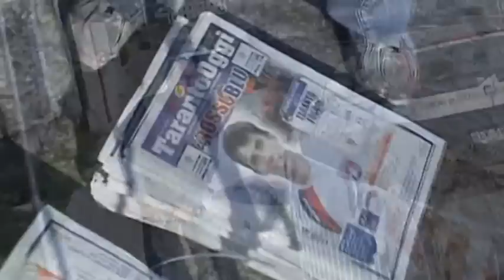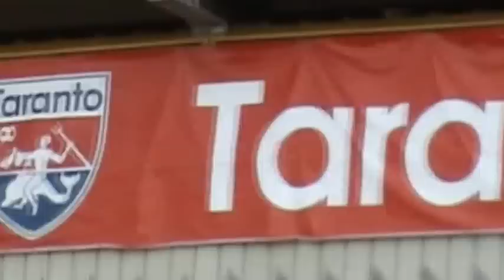Video racconto Taranto - Foggia realizzazione Capriglione Fotografi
Capriglione fotografi ufficiali AS Taranto